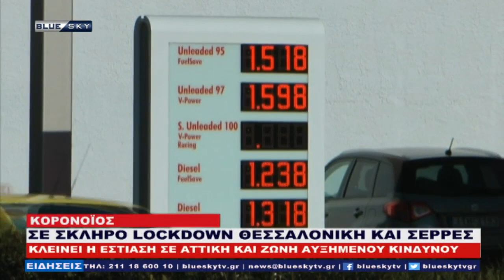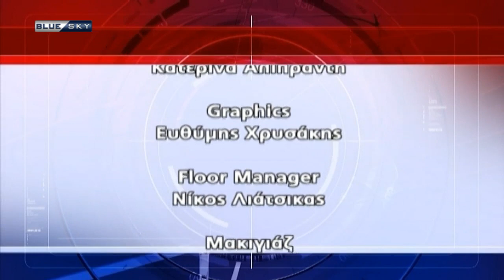ΔΕΛΤΙΟ ΕΙΔΗΣΕΩΝ 02-11-20